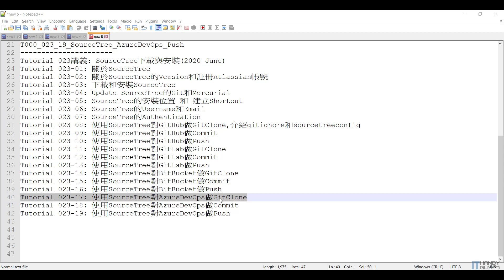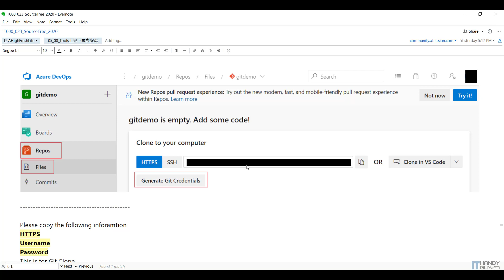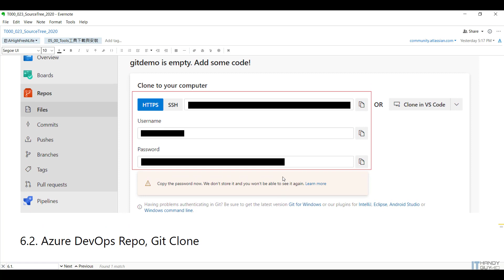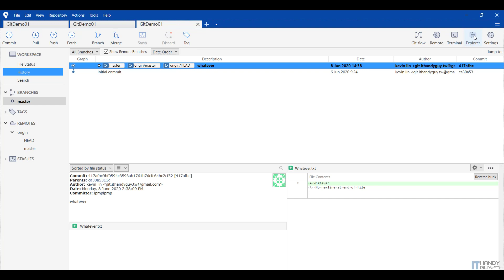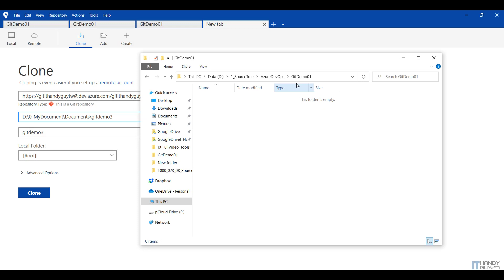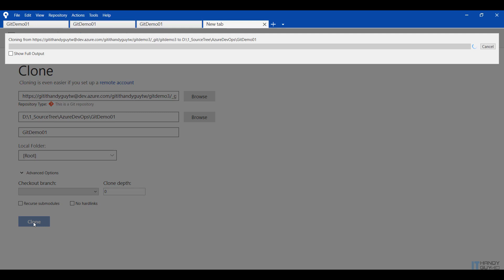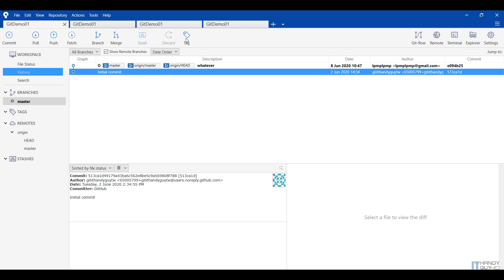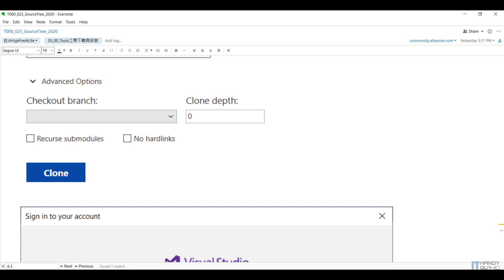(T23-17)使用SourceTree對AzureDevOps做GitClone